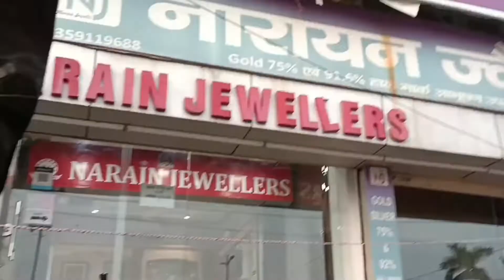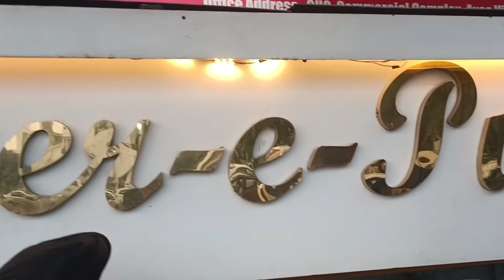Bareilly Market vlog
Bareilly Market Ruhi's video kids funny# intertainament# education

Ruhi's video# ruhi's video